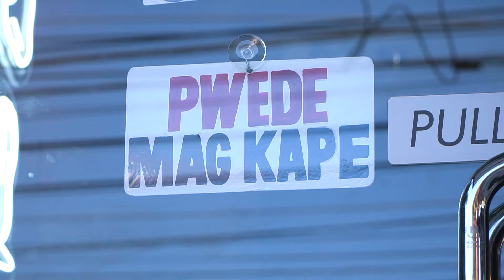My dream is to work with Primetime Queen Marian Rivera! | Shayne Sava Name The Genre (VLOG)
Find out in this video what kind of genre I would like to work with David Licauco, Ken Chan, Michael Sager, Nikki Co, Radson Flores, Andre Paras, Abdul Raman, and Buboy Villar. I also shared why I wanted to work with Kapuso Primetime Queen and 'My Guardian Alien' star, Marian Rivera.

Special Thanks to Kape Tito! Follow them on their social media accounts.